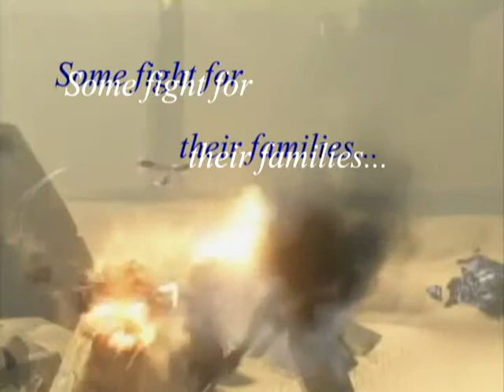The Loki Project Trailer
The new trailer with new music and little bits of texts